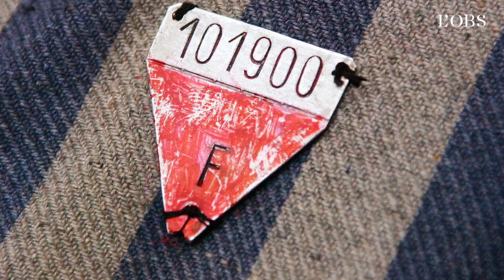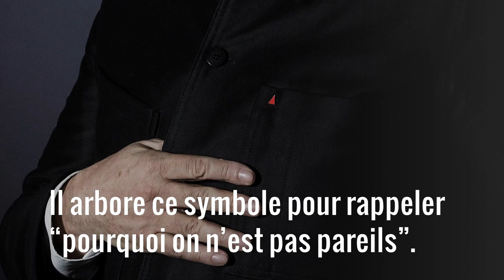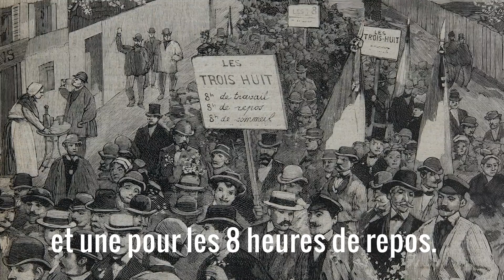Que signifie le triangle rouge posté par le camp Trump et bloqué par Facebook ?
Facebook a retiré une campagne du camp Trump contre les militants de gauche qui manifestent contre les violences policières aux Etats-Unis parce qu'elle utilise un triangle rouge inversé. Pour le réseau social, sans mise en contexte, ce symbole est une incitation à la haine. Le triangle rouge était utilisé par les nazis pour désigner les prisonniers politiques dans les camps de concentration. En France, Jean-Luc Mélenchon arbore ce triangle historique qui représente aussi la lutte du monde ouvrier pour la journée de 8 heures de travail.